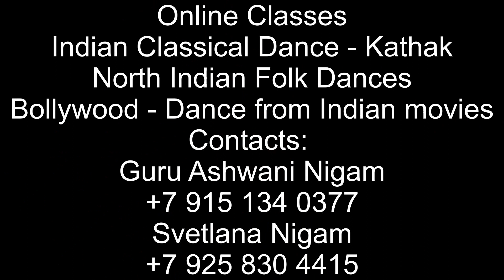Taal Jhaptal | Indian Classical Dance | KATHAK | Group Gangotri